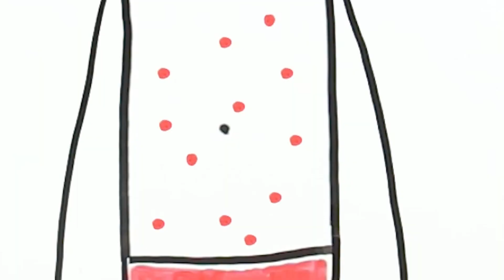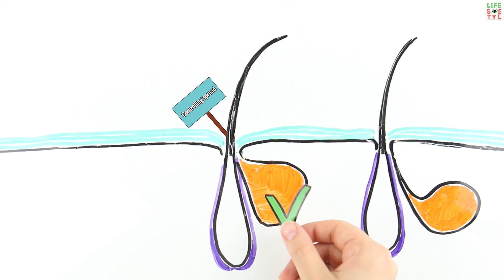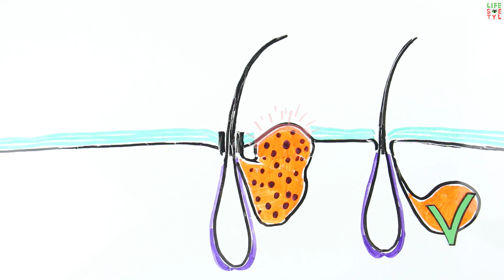Why do we have acne?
There is a saying that a pimple coming up indicates that someone has fallen in love with you. But sometimes the amount of acne is so much that you have thoughts about a cult worshiping you.